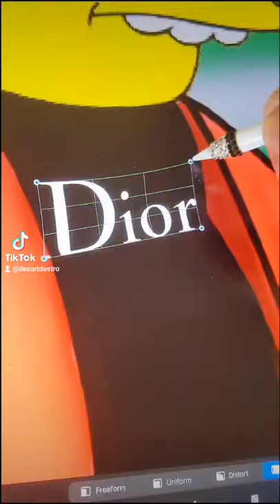BEFORE OR AFTER? 🥰 Nelson GLOW UP Transformation